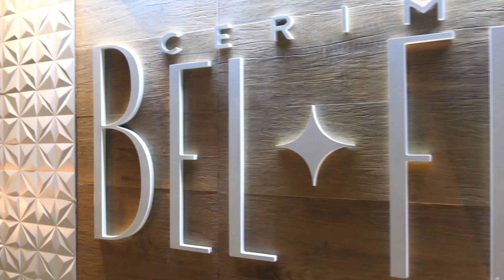Noivo dá Beijo duplo na noiva. Daminha foge cerimonia. Entrada da noivinha florista casamento (*)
Noivo dá Beijo duplo na testa da noiva. Daminha foge da Cerimônia. Entrada da noivinha florista do casamento (*)
 / entrada da noiva / bolo de casamento  / decoração docinhos / noivo feliz esperando noiva / banda músicos entrada / marcha nupcial entrada da noiva / Video de Casamento

* Acesse nosso site:
* Entre na Fanpage Facebook:

CURSOS PARA NOIVAS
(*) Aprenda como economizar e fazer o casamento dos sonhos

1- APRENDA COMO REALIZAR O SEU CASAMENTO COM MENOS DE 3 MIL REAIS

2- CASAMENTO PERFEITO COM CERIMONIALISTA EM VIDEO AULAS
Para as noivas que desejam:

3-GUIA COMPLETO PARA A NOIVA ORGANIZAR SEU CASAMENTO
Faça seu planejamento inicial.  Os detalhes, tradição e elegância da cerimonia na igreja.   Recepção, tudo para sua festa bombar.  Dicas para curtir dias inesquecíveis na Lua de Mel .  Cerimonialista com mais de 15 anos de experiência em casamentos.  Quer saber mais

4- 30 DIAS PARA SALVAR SEU CASAMENTO
1-Como aumentar a sua autoestima
2-As 7 regras de ouro dos casais de sucesso
3-Como vencer a crise conjugal
4-Como reconquistar minha mulher em 10 dias
APRENDA COMO SALVAR O SEU CASAMENTO

SAIBA MAIS...

** CURSO DE MAQUIAGEM NA WEB 1.0
 São mais de 35 vídeo aulas+ atualizações de novas aulas + certificado Você pode fazer de onde quiser e em qualquer horário, pelo Celular ou Computador Aulas passo a passo, do básico até as técnicas mais avançadas e cheio de dicas e truques para makes incríveis. Dentro do nosso curso, Você vai Aprender: Dicas de Produtos, Utilização dos Pincéis, Orientações de Como Preparar a Pele antes da Maquiagem, Preparação de Pele, Corretivos, Preparação de Pele com Escovinhas, Técnica Baking, Aplicação de Cílios Postiços, Design de Sobrancelhas, Delineado Clássico e de Gatinho, Técnica do Contorno, Técnicas de Iluminação, Técnicas de Esfumado, Técnica Cut Crease Aberto, e muito mais ..

** CURSO DE MAQUIAGEM NA WEB 2.0
25 VÍDEO AULAS
ATUALIZAÇÕES
CERTIFICADO INCLUSO
SUPORTE EXCLUSIVO
AVALIAÇÕES DAS TÉCNICAS
DESAFIOS SEMANAIS